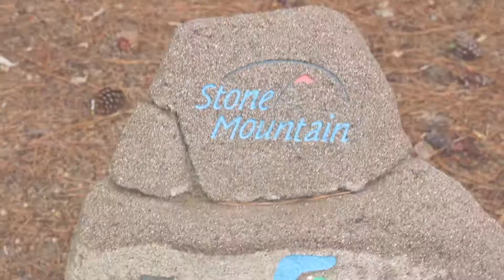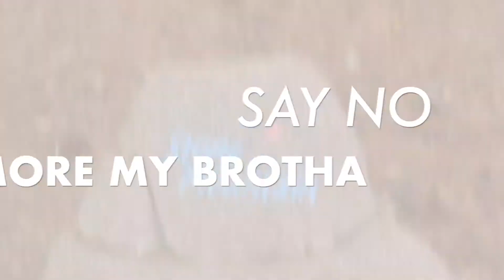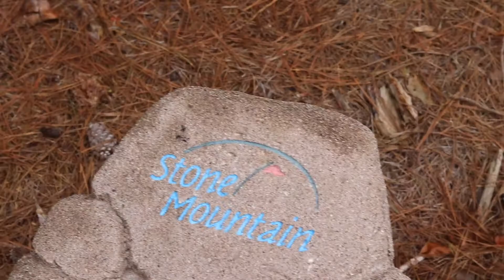Stone Mountain Golf Course: 2 Hole Challenge in the Rain | Atlanta Golf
Whats up Family. Welcome Back! Today I will be taking you out to Stone Mountain Golf Course located in Stone Mountain, GA. This is one of my favorite courses for sure. I decided to do a two hole challenge, stroke match, winner takes all, on my favorite two holes; Hole 5 and Hole 6. Shot out to J. Edwards for coming out to participate in the 2 Hole Challenge in the rain. We were going to do three but the course marshal said we have to shut it down and head back in for a rain check. I hope you all enjoy the match and the beautiful views on Hole 5 and 6 at Stone Mountain. Will the rain cause us to hit bad shots? LOL. You will see. Forgive me for some of the shaky shots...I didn't want the rain to ruin my nice camera by rain damage. so we held it and covered it lol.

Course Location:  Stone Mountain Golf Course, GA

Music credit and Instagram/Website links can be found toward the end of the video.

Directed and edited by Gerard Dyson, Dyson Golf, CEO (Atlanta, GA)

Recorded in Stone Mountain, GA